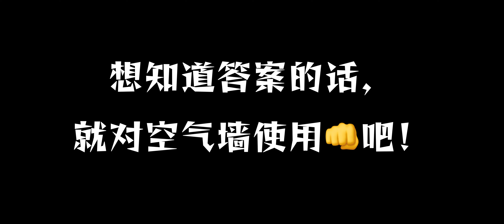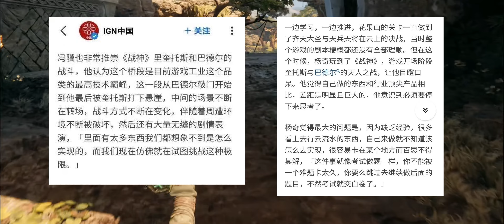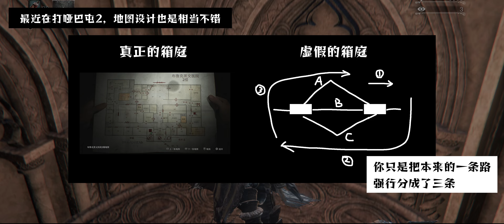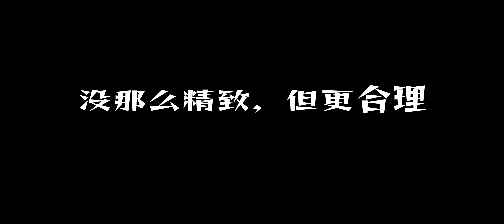【粗GN】你給黑神話的地圖打幾分？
地圖設計師的想法是好的，但是。。。